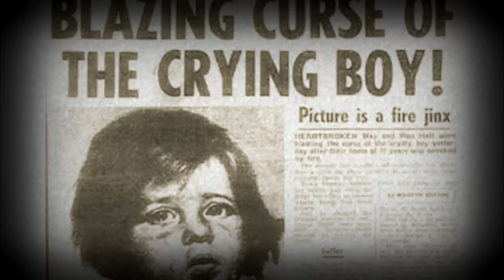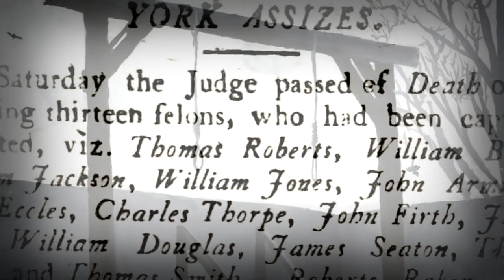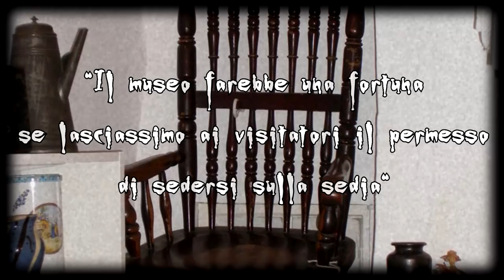Thomas Busby ● La maledizione della sedia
Al mondo esiste una lista infinita di oggetti ritenuti maledetti e la sedia di Thomas Busby è di certo uno di quelli che ha causato più vittime!